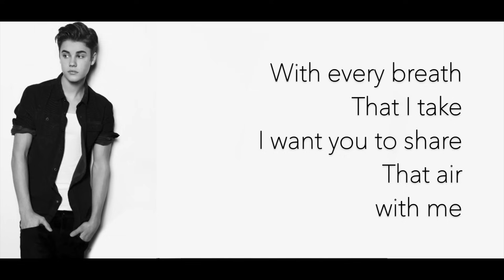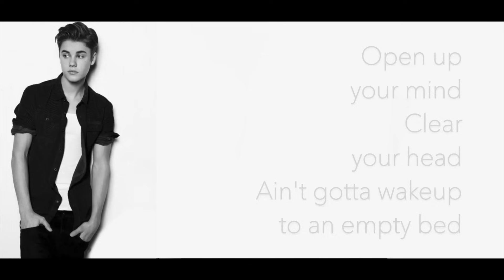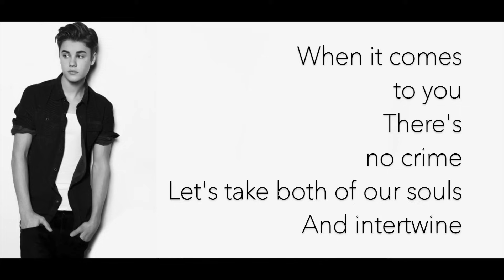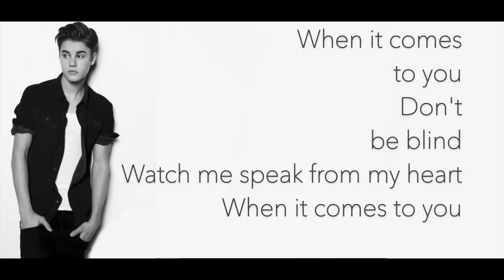2U - David Guetta ft.Justin Bieber lyrics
U2 by David Guetta ft Justin Bieber

Director: Jerome Duran
Production: Victoria's Secret
Executive Producer: Ed Razek

David Guetta feat Justin Bieber - 2U
(David Guetta, Giorgio Tuinfort, Jason "Poo Bear" Boyd, Daniel Tuparia, Justin Bieber)
Produced by David Guetta & Giorgio Tuinfort
Vocal Production by Jason "Poo Bear" Boyd
Additional Production and programming by Daniel "Cesqeaux" Tuparia
All Instruments by David Guetta & Giorgio Tuinfort
Piano by Giorgio Tuinfort
Talk Box by Monsieur Georges & The Pianoman
Vocal recording by Josh Gudwin and Chris "TEK" O’Ryan at Conway Recording Studios, Los Angeles
Vocoder by Chris "TEK" O'Ryan
Recorded at Piano Music Studio's Amsterdam, Netherlands and Can Rocas Studios Ibiza, Spain
Studio Engineer; Henry Sarmiento III
Mixed and mastered by Daddy's Groove at Test Pressing Studio's Naples, Italy
Publishers: What A Publishing Ltd (SACEM)/Administered by Bernstein Shapiro (ASCAP); Piano Songs/BMG Talpa Music for Europe (BUMA)/Rest of the World COPYRIGHT CONTROL (BMI); Poo BZ Inc/BMG(ASCAP); YC Music/BMG TALPA; Bieber Time Publishing/Universal Music (ASCAP)
Justin Bieber appears courtesy of RBMG/DEF JAM Recordings, a division of UMG Recordings Inc
(P) & (C) 2017 What A Music Ltd, Under Exclusive Licence to Parlophone/Warner Music France, a Warner Music Group Company